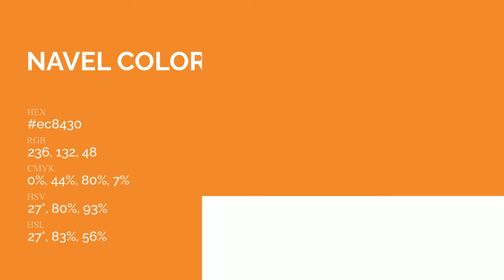Navel color ec8430 hex Cool Orange color ec8430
What color is Navel ? ec8430 hex, Cool Orange color ec8430

Hex ec8430 Color Code is also known as Navel color

Hex ec8430 Color code in RGB color code model is created after adding 92.55% red color, 51.76% green color and 18.82% blue color.